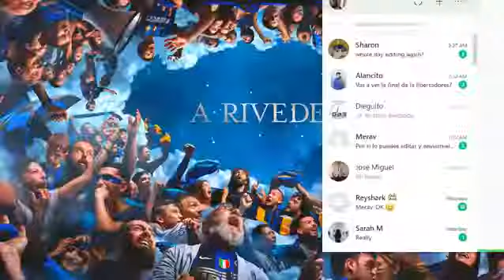Forrest Griffin Q&A with Al Iaquinta on McGregor tapping to Khabib/Can't just tap from neck crank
Forrest Griffin Q&A with Al Iaquinta on McGregor tapping to Khabib you Can't just tap from neck crank